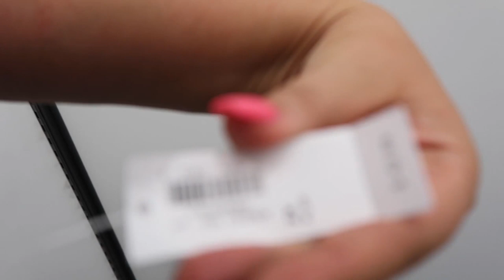INSIDE THE DRESSING ROOM AT OLD NAVY | PLUS SIZE TRY ON | Did Anything Work?! | Sometimes Glam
Hey babes! I am back with another Inside The Dressing Room this time at Old Navy! Want to see me visit your favorite store? Drop your store suggestions in the comments and I will add them to my list!

- BUTTON-FRONT LINEN-BLEND CAMI JUMPSUIT / XXL
- CHAMBRAY SQUARE-NECK PLUS-SIZE CAMI JUMPSUIT / 2X
- FAUX-WRAP TIE-BELT LINEN-BLEND JUMPSUIT / XXL
- FIT & FLARE PLUS-SIZE TIERED MAXI DRESS - BLUE FLORAL / 1X
- FIT & FLARE PLUS-SIZE TIERED MAXI DRESS - SUNFLOWER GOLD / 1X
- SLEEVELESS PLUS-SIZE PONTE-KNIT SHEATH DRESS - SAFARI ANIMAL PRINT / 2X
- TROPICAL SHIRT DRESS - NOT ONLINE
- HIGH-RISE PLUS-SIZE SECRET-SLIM POCKETS + WAISTBAND 24/7 SCULPT ROCKSTAR JEANS / 22
- PLUS-SIZE BOYFRIEND DISTRESSED DENIM CUTOFFS /
- TROPICAL SHIRT - NOT ONLINE
- MID-RISE PRINTED PLUS-SIZE EVERYDAY SHORTS - RED FLORAL / 22

MY FAVORITES
Jeans - High End
Jeans - Torrid

IN MY BACKGROUND

FILMING & GEAR
Main Camera
Main Lens
Secondary Wide Lens
Secondary Camera
Handheld Stabilizer
Ring Light

FTC:  Sometimes I receive free products to try from brands, but more often than not, I purchase products to review myself. If you do decide to click on these links, thank you so very much for supporting me and the content I create.

ABOUT ME:
Los Angeles & Phoenix-based, jet-setting plus size fashionista, YouTuber, blogger, photographer, model, entrepreneur, beach obsessed babe. It's so great to meet you!
On my channel, you'll see plus size fashion hauls, fashion advice, tips, tricks, reviews - as well as lifestyle, decor, advice and travel, all geared toward helping you life your best life TODAY.

MY STATS
Height: 5'6
Top size: 16, 1X
Bottom size: 20, 2X
Shoe size: 8.5
Bra: 40DD